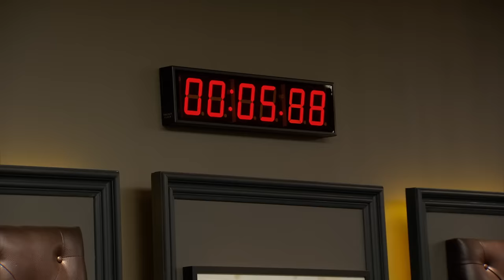The Best (& Worst) Superhero Tattoos | Ink Master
Superhero tattoos must be consistent and easily recognizable, resulting in a difficult challenge for Ink Master competitors. Here are some of the most impressive in the bunch, as well as the ones that totally missed the mark.